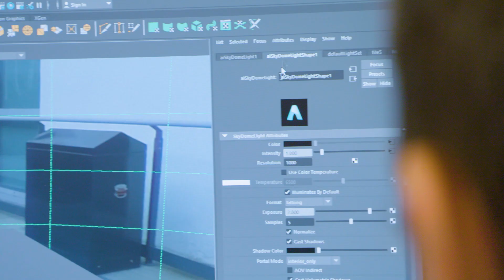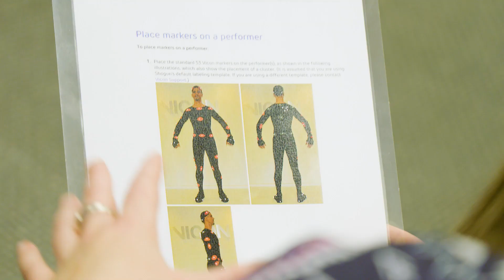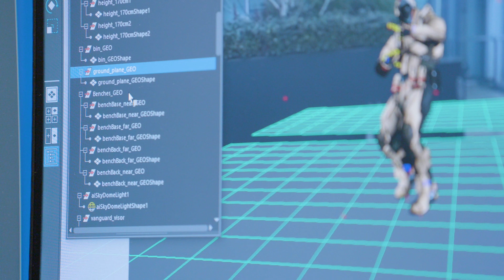Why you should study a degree in Visual Effects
See our Visual Effects course in action, see our facilities and hear from staff and students. On our BSc (Hons) Visual Effects degree you will learn many skills to secure a job in the exciting industry of virtual reality when you graduate. If you enjoy futuristic theme park rides, games, movies, TV shows – or just creating fantasy worlds then this degree would be prefect for you. Develop digital and computer-based skills to create amazing visual effects from scratch. You will learn how to use professional software such as Maya and Houdini to create stunning and realistic visual effects. You will be taught by Course Leader, Lianne Forbes, has a long career in Visual Effects and has worked on movies such as Harry Potter, Bladerunner and Game of Thrones.